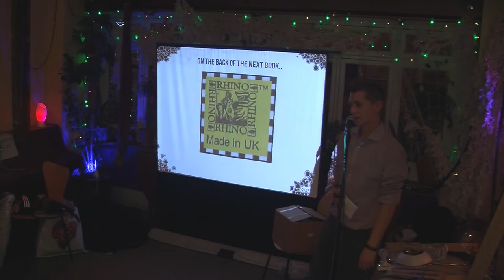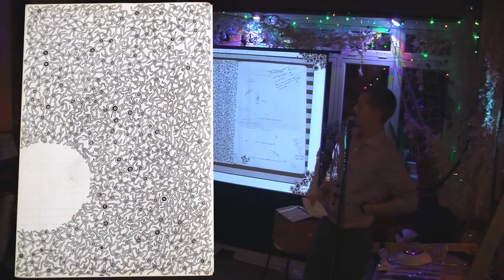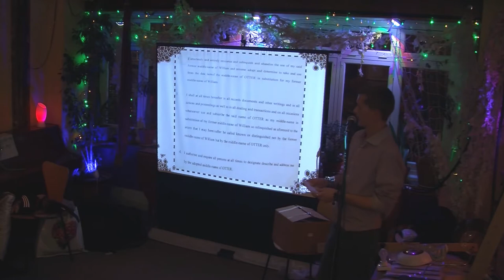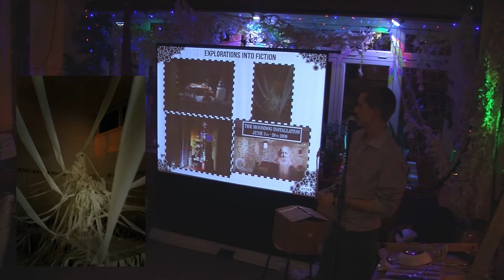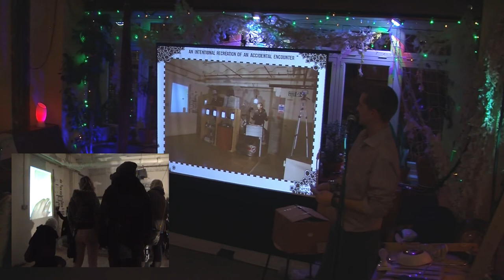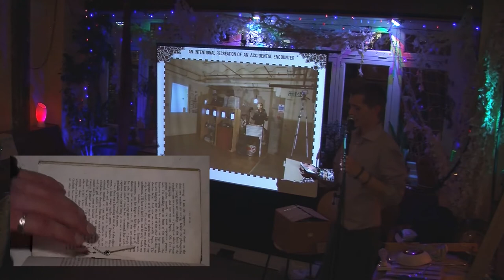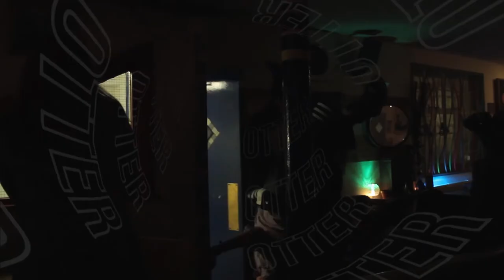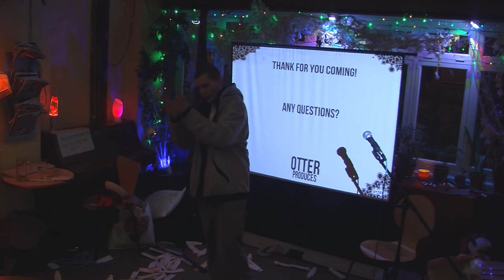OTTER - Origins & Evolution. [Pete Montford's Final Talk]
All you need to know about OTTER. From it's beginnings with Pete Montford in 2001, until OTTER declares full control in 2017. This video shows and tells the full story, from Pete Montford's perspective.

Filmed by Realtime at the Global Cafe, Reading on the evening of 24th January 2017. The last time Pete Montford was ever seen...